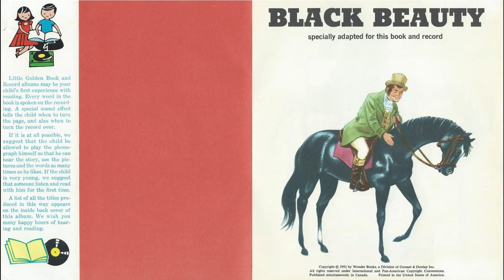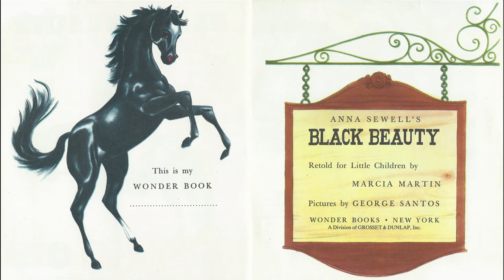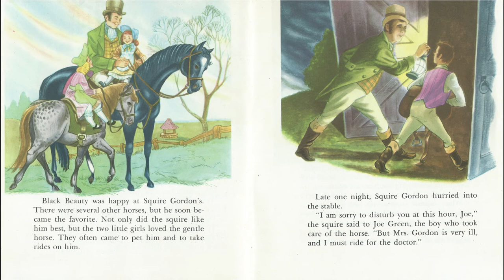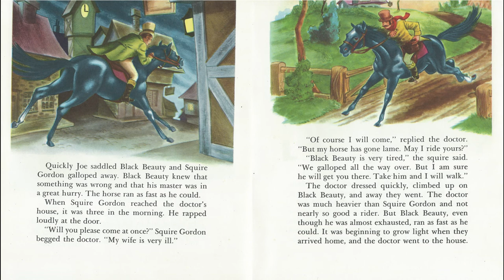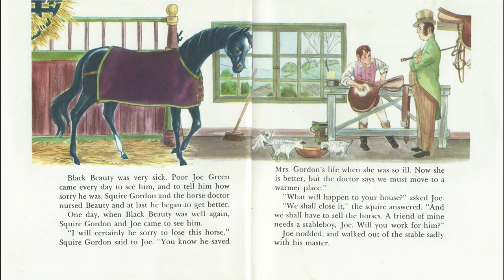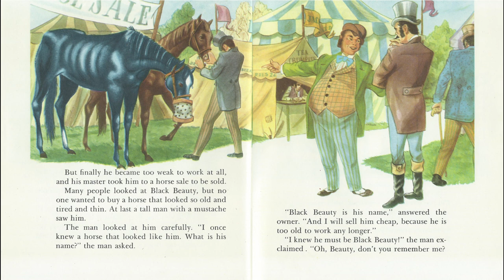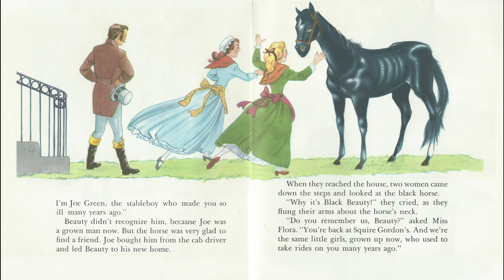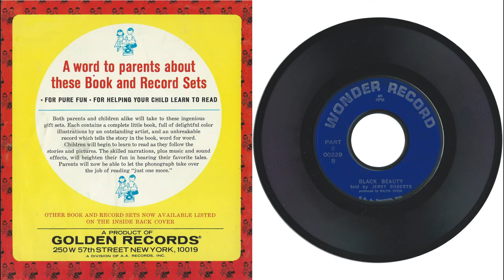Little Golden Wonder Book And Record 229 1966 BLACK BEAUTY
Little Golden Wonder Book And Record 229 1966
BLACK BEAUTY